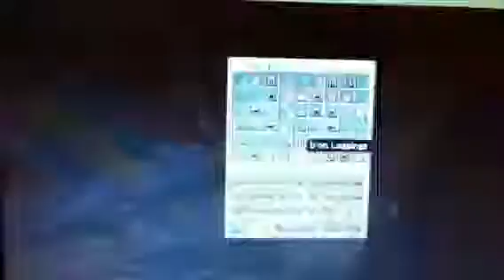Clash-PvP EP 1. Eatinsalsa eZ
Clash-pvp.info:25583
E - Z
xRizoo38